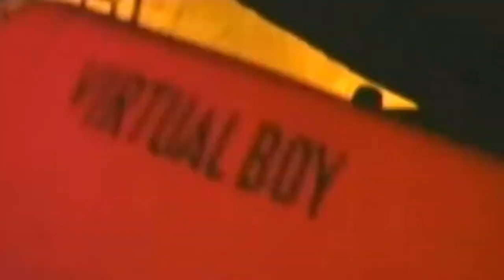GAMERMEX: El Rincón del Gamer -la realidad virtual, nació muerta o tiene futuro